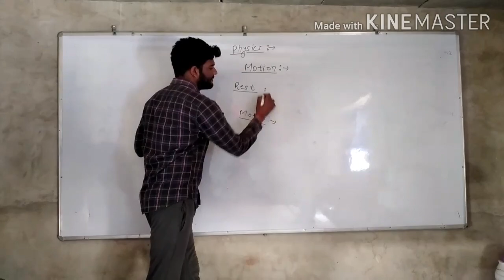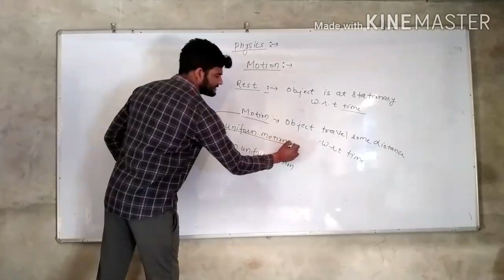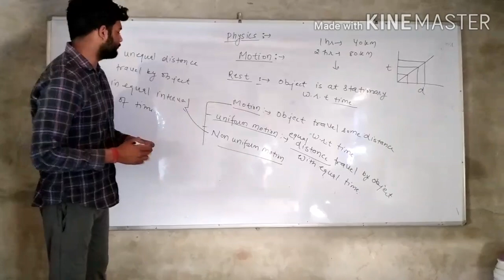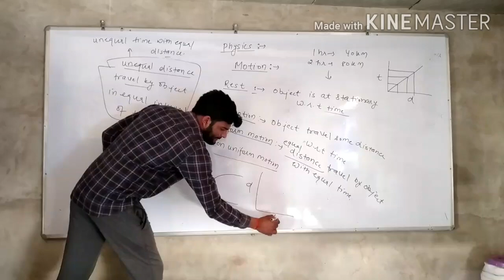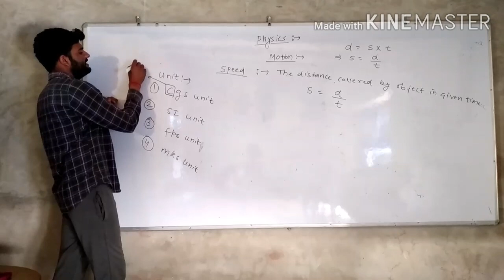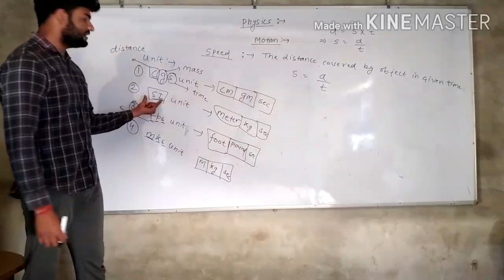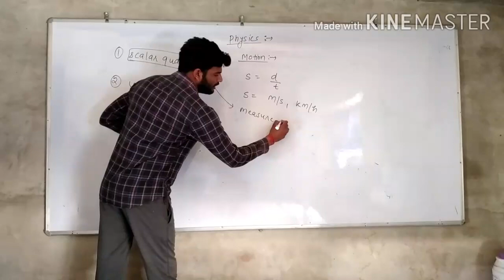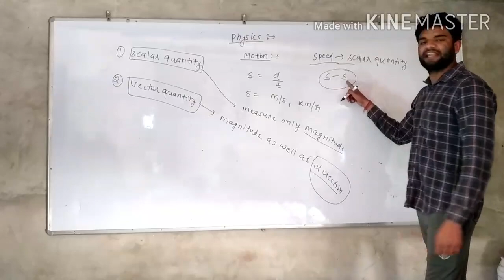Motion part 1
Learn about motion part 1